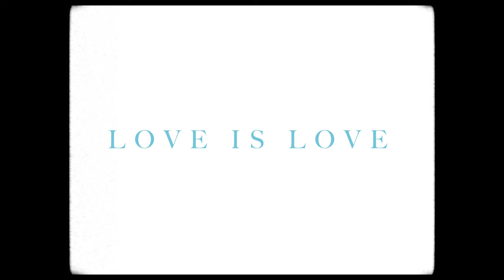Love Is Love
A short scene about love.

Starring: Jade O'Neill + Shannen Lofthouse

Written, Edited & Directed by MK